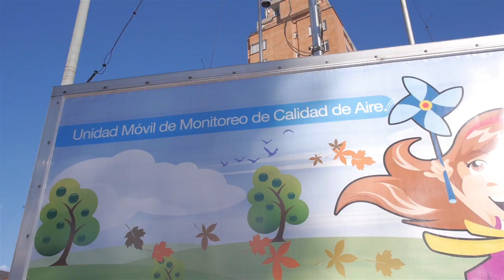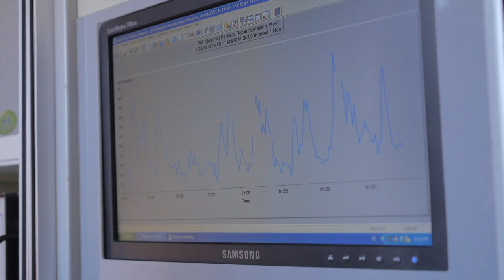Bus Rapid Transit System in Bogota, Colombia - CDM Project